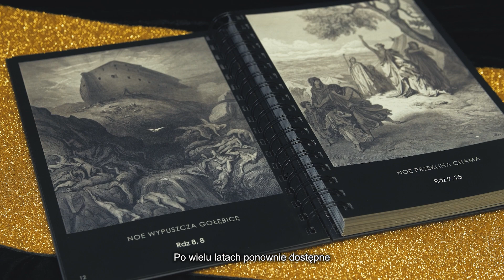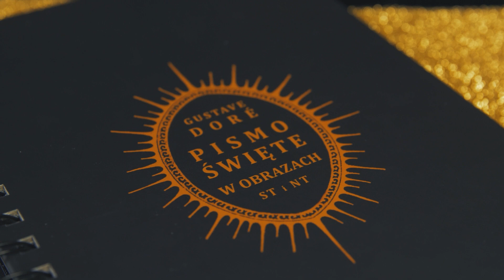Gustave Dore "Pismo Święte ST i NT w obrazach" - po wielu latach ponownie dostępne.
Ponad 220 rycin ilustrujących sceny biblijne Starego i Nowego Testamentu.

Gustave Doré – Pismo Święte w obrazach (Stary i Nowy Testament) – pomocne w kontemplacji scen biblijnych

Po długim czasie przygotowań, oddajemy pobożnym czytelnikom Biblię w obrazach. Gustave Dore, wielki francuski artysta żyjący w XIX w. wraz z grupą współpracowników stworzył ponad 220 niezwykłych rycin ilustrujących sceny ze Starego i Nowego Testamentu. Do każdej ryciny dedykowany jest sigiel biblijny.

Ryciny zostały zaakceptowane w Polsce przez Konsystorz Archidiecezji Warszawskiej (Aprobata Konsystorza Generalnego z dnia 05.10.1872 r. nr L.S. 2247).

Liczymy, iż Pismo Święte w obrazach pomoże w kontemplacji wybranych scen biblijnych. Zatem, otwierając wybraną scenę Pisma Świętego w obrazach:
Patrz!
Słuchaj!
Rozmyślaj!
Pytaj!
Rozmawiaj z Panem!
Postanawiaj!
a potem…
Żyj i działaj!
Maryjo, Mistrzyni życia duchowego, módl się za nami!